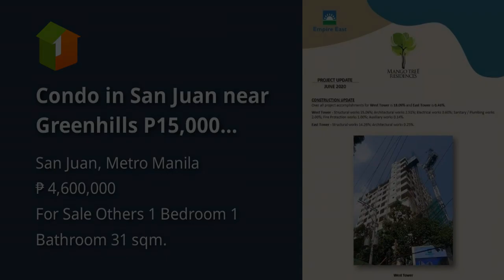Condo in San Juan near Greenhills P15,000 month 1-BR 30 sq.m NO DP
Condominium/Apartment Type: Others
Number of Bedrooms: 1
Number of Bathrooms: 1
Unit Size in sqm: 31 sqm.
Unit/Floor Number: 15